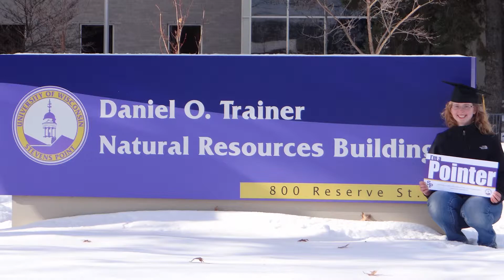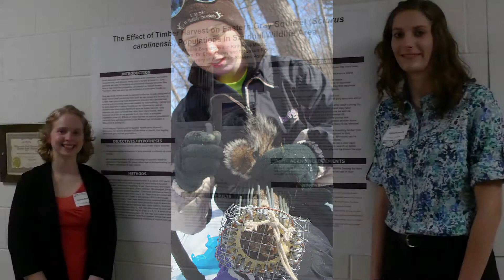Kristina Borgstrom - UW-Stevens Point Wildlife Ecology and Management Major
At the University of Wisconsin-Stevens Point, you can learn to work in wildlife ecology at the interface of wildlife species, the environment and humans. Join us to build your career if you love biology, chemistry, math, ecology and working outdoors.